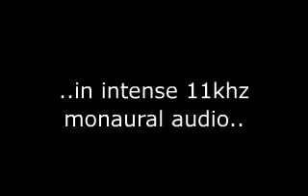Trailer - Flabtasia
Trailer for the animated short film, Flabtasia.